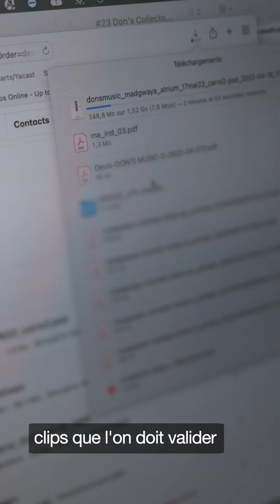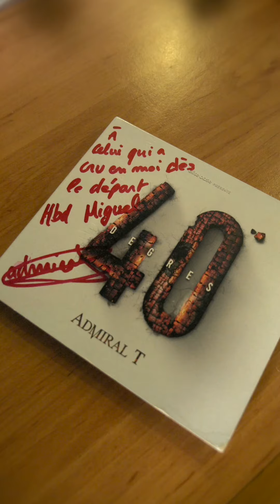Don Miguel a la FibreMusicale, mais pas que !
Producteur, artiste et gérant du label Don’s Music, Don Miguel, doté de la FibreMusicale (et Orange 😉), a besoin d’une connexion puissante au quotidien. Streams live, partages de fichiers ou encore réunions en distanciel, la Fibre lui permet de travailler en toute sérénité ! On le laisse vous en dire plus 😊